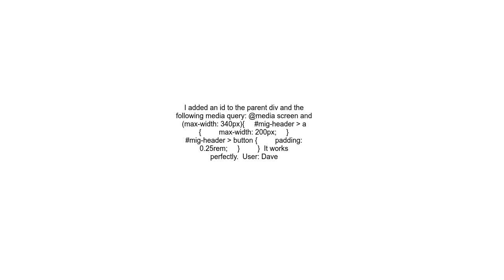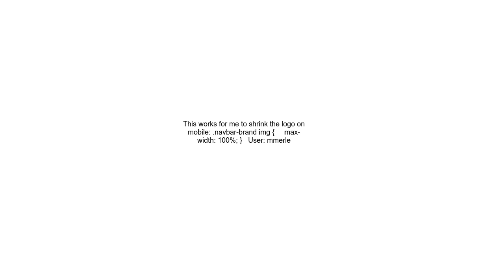Bootstrap 4 beta navbar brand logo with img fluid class does not resize when collapsed